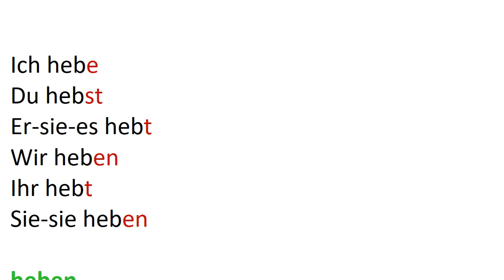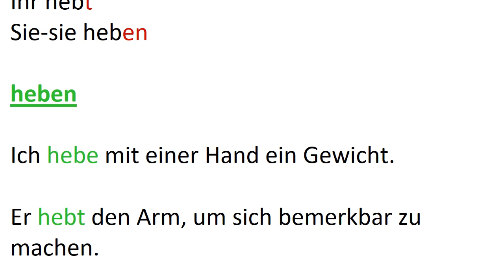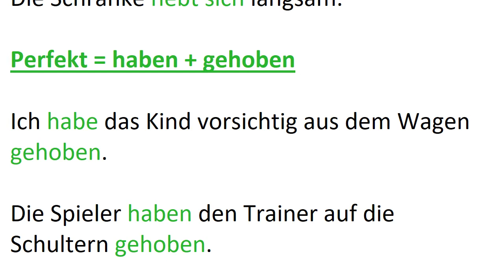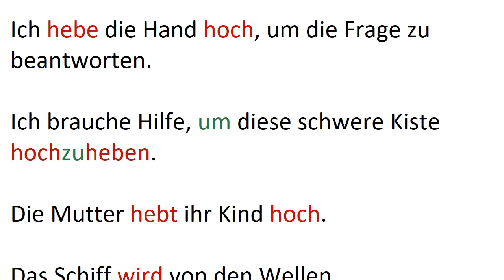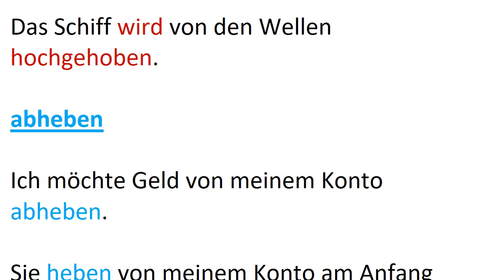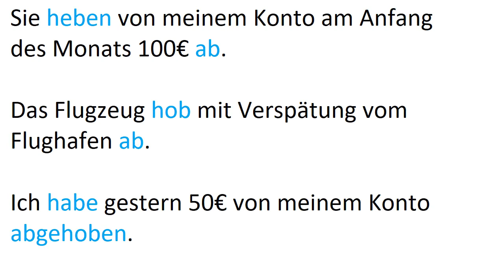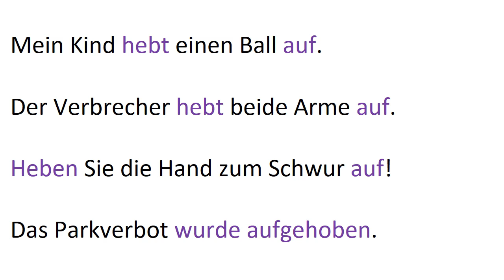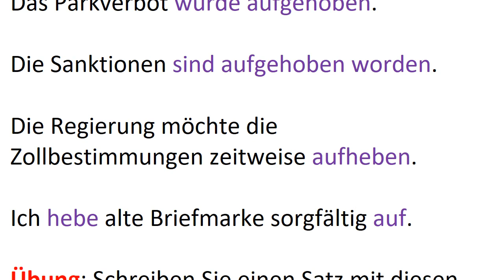trennbareVerben heben hochheben aufheben abheben